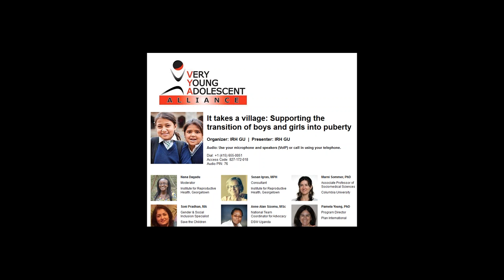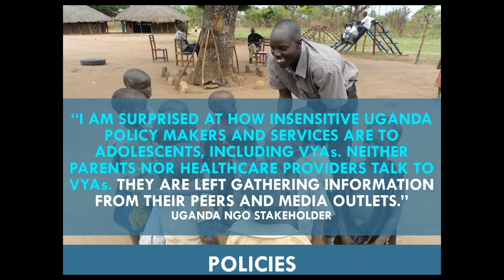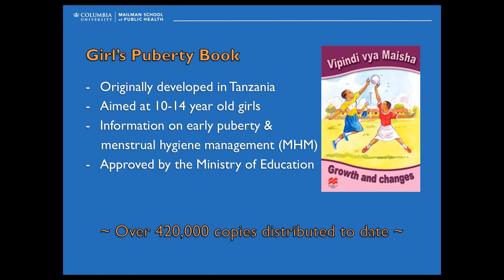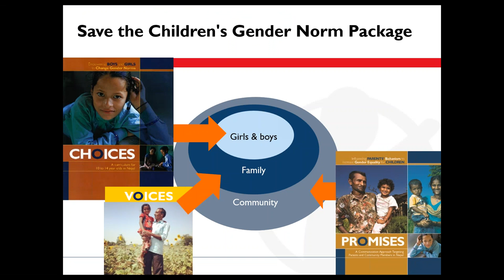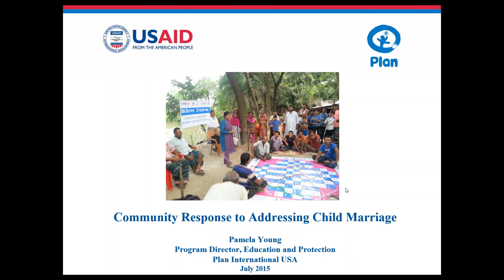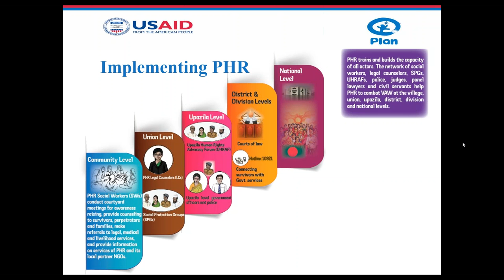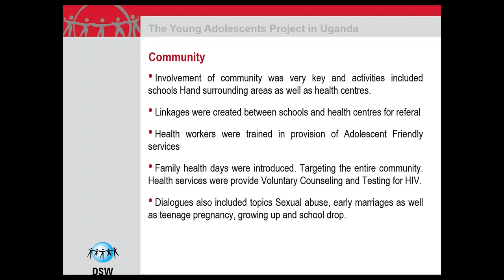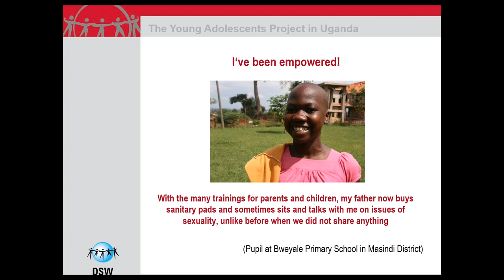It takes a village: Supporting the transition of boys and girls into puberty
How often have you heard the phrase “ecological model” over the last few months? On July 15, the VYA Alliance hosted a second webinar to review a conceptual model to guide programming for very young adolescents (VYA) and share examples of successful programs at the individual, family and community levels.